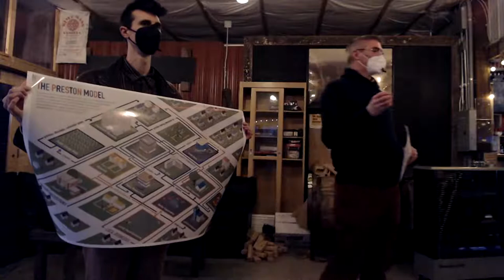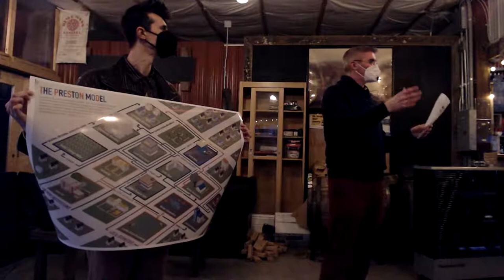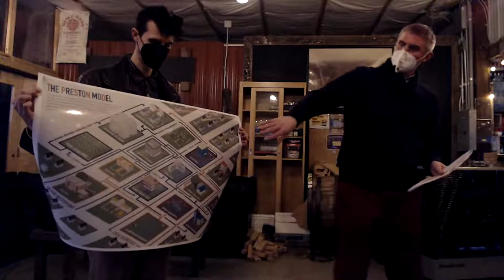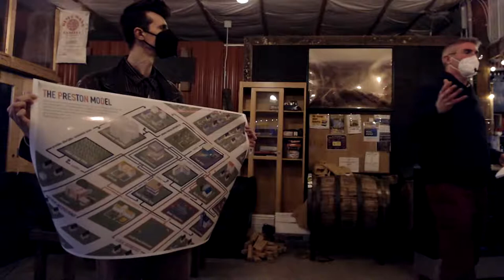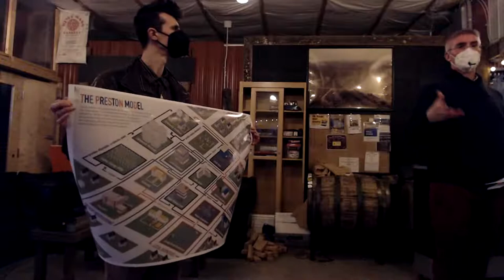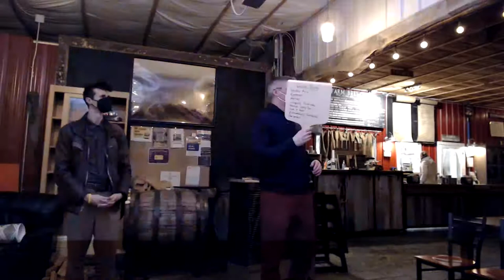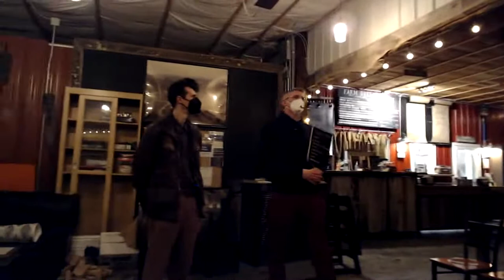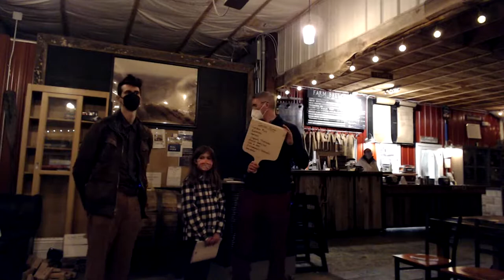Exploring Community Wealth Building through Performance Art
Join performance artist Steven T. Licardi and new economics thinker Ralph Hall for this interactive performance- lecture as we imagine, explore, and develop community wealth building in our communities!